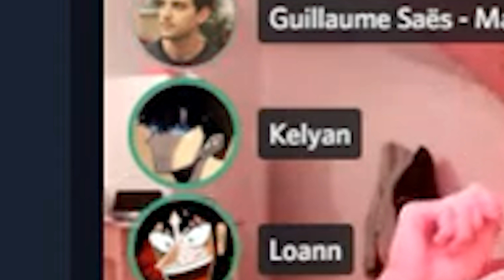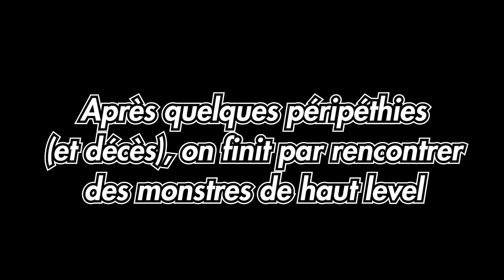Quand tu regardes TROP de choses CHELOUS sur Internet... (Dofus)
Merci à Ankama pour leur soutien, pour jouez à Dofus Temporis Retro c'est

D'accord Néo, bizarre.

Derush par PlotMuniste
Montage par Numiss
Streameur: Neoxys / Mathart / Kelyan / Loann